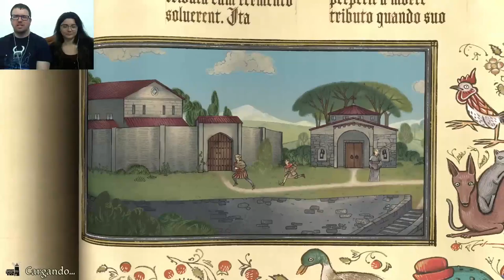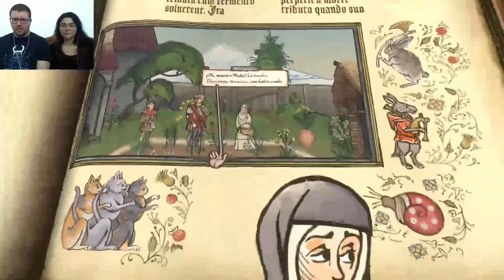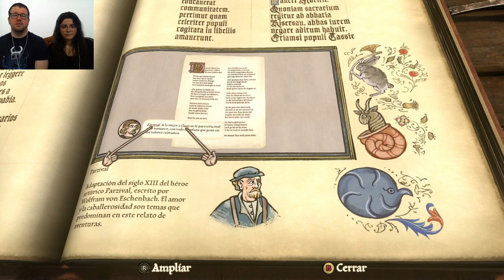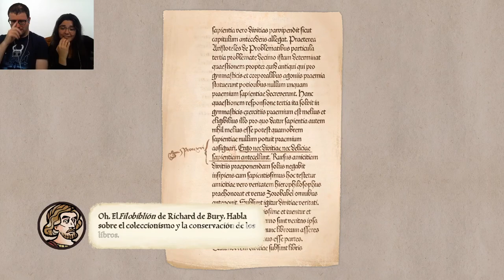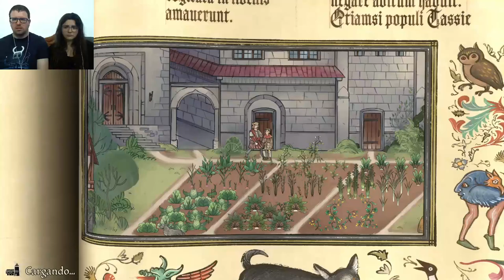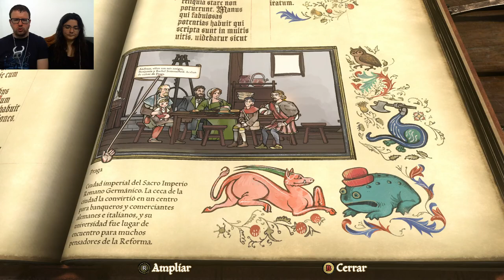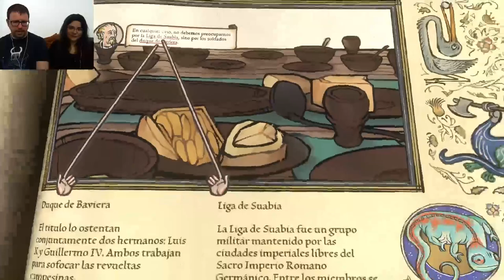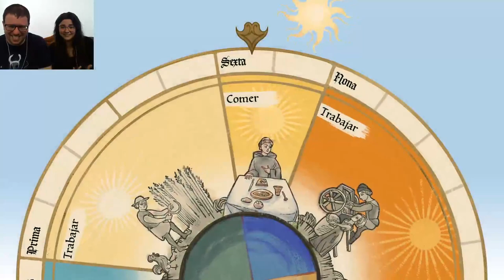Pentiment 13 | Andrea la discreta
Este capítulo es rico en nombres de Drag Queen.